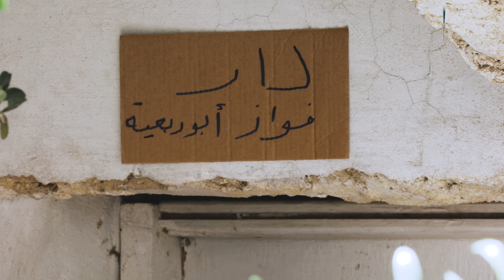Jar Ajnabiyeh Promo / برومو جار أجنبية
جار أجنبية

برنامج كوميدي يتحدث عن يوميات ومغامرات تعيشها نتاليا الأجنبية مع جارها فواز
تبدأ أحداث القصة من مكالمة هاتفية غيرت مجرى حياة الشاب البسيط فواز القادم من
حي شعبي لينتقل بعدها ليعيش في بيت جديد ورّثته له جدته ولكن تشاركه في ورث هذا
البيت حفيدة زوج جدته نتاليا.
نتاليا البولندية الفتاة الجميلة والمدللـة التي عاشت منذ طفولتها حياة مليئة بالرفاهية ستصبح جارة مقربة لفواز، الشاب البسيط العصامي الذي عاش حياة صعبة مليئة
بالتحديات

بيت سينقسم إلى نصفين يصبح فيه فواز أبو ربعية جاراً للأجنبية

البرنامج فكرة وتنفيذ وإنتاج شركة تلسكوب للإنتاج
حسابات تلسكوب على مواقع التواصل الاجتماعي